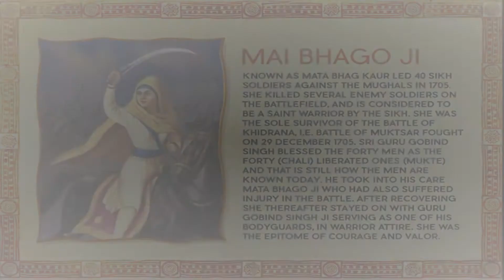Mai Bhago The Warrior Saint | Dr Raziya Parvin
Hello Friends,
Born in Jhabal village near Amritsar in Punjab, Mai Bhago, embodied a wide range or skills and traits. Not only did she learn the art of homemaking but she also learned the art of war from an early age. Her mother taught her how to cook, embroider and manage household affairs, while her father taught her hand-to-hand combat, martial arts, archery, gatka (Sikh swordsmanship) and horsemanship.  Ma-ee Bhago grew up in a time when the 10th Guru, Gobind Singh, fought to defend Sikhs against the tyranny of the Mughal regime and regional Hindu hill chiefs.During a great siege in 1705, Bhago rallied 40 deserters and led them into battle herself, sword in hand. They died fighting and became known as the Chaali Muktey – the Forty Liberated Ones. She later on went on to become the bodyguard for Guru Gobind Singh (10th Guru), donning a turban and dressing in warrior attire. Today, she is revered as a warrior-saint.
Dr. Raziya Parvin